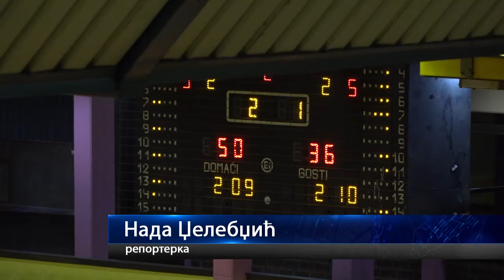20.02.2019.KOŠARKAŠI SLOBODE PORAŽENI OD TAMIŠA SA 88:95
Košarkaši užičke Slobode izgubili su sinoć, na svom parketu, od ekipe Tamiša, rezultatom 88:95. Iako važna utakmica, iz koje im je pobeda bila potrebna za plasman u Super ligu, nije kasno ni da u narednim kolima Sloboda dobije još dve pobede. Naredno kolo je na programu već u subotu, kada Užičani putuju u Novi Sad, gde će snage odmeriti sa ekipom Vojvodine, a nakon toga, u ponedeljak, gostuju ekipi Zlatibora iz Čajetine.

STUDIO ČAČAK

Adresa: Skadarska 7/3, 32000 Čačak

STUDIO UŽICE